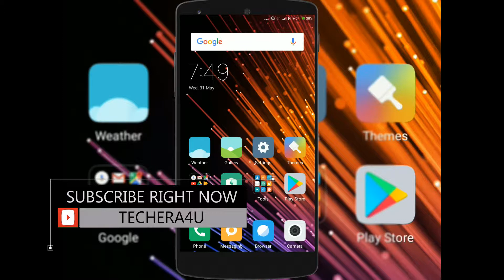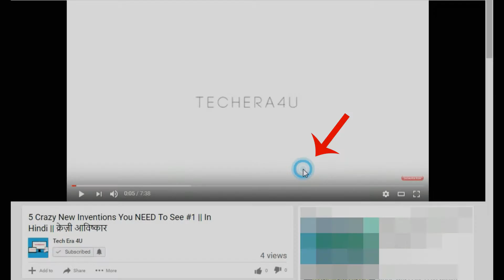YouTube Android App Gets New UI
YouTube Android App Gets New UI -In this video i will show you  the latest youtube android app UI is changed and they added navigation bar to the bottom, which is the best thing at this time. because of the increasing size of android Phones. Youtube Android App Gets New UI this topic is covered in this video.